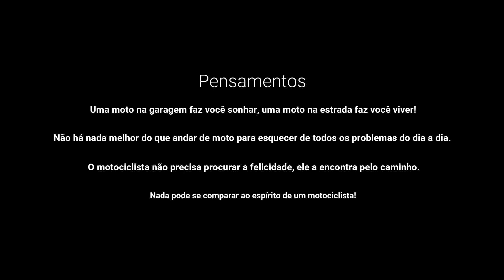Motivos pra você escolher a Super Ténéré 1200 - VLOG18SQ00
Yamaha Super Tenere 1200, motivos para você escolher uma, opinião de um proprietário.